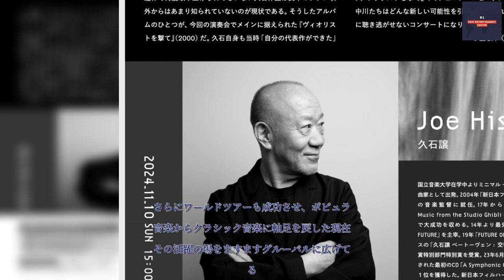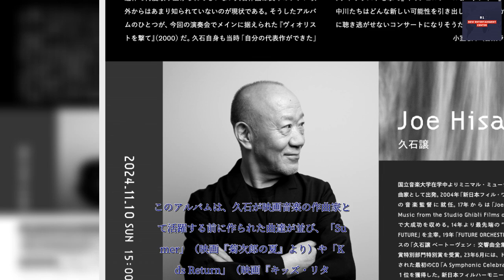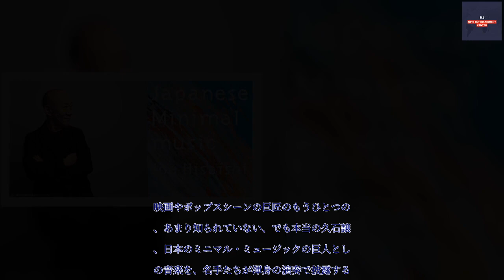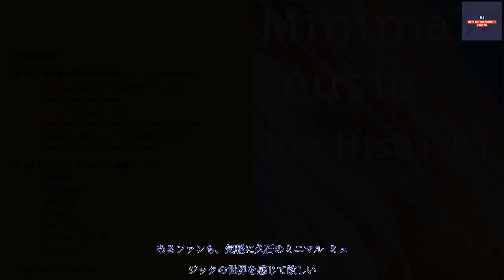B1- ‹コラム›久石譲、ミニマル･ミュージックの魅力を伝えるプログラムが彩の国さいたま芸術劇場で開催へ